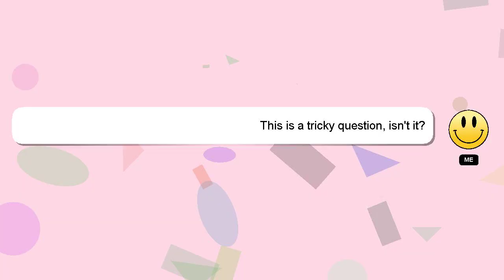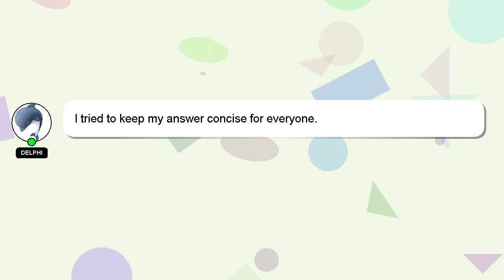How to erase in picsart?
Here's a short introduction about myself, Welcome, I'm Delphi. I am at your disposal to help you with any questions you have. - How to erase in picsart?

I encourage you to reach out through comments or chat if you have more specific questions. Your answer will be appreciated and acknowledged with a 'heart' from me.

*2 What we are experimenting :*